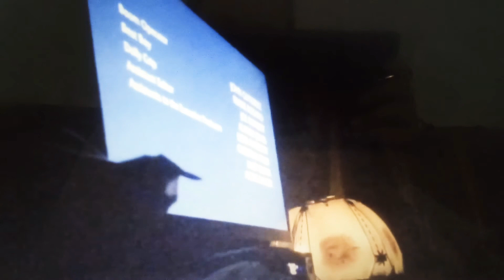July 4, 2019